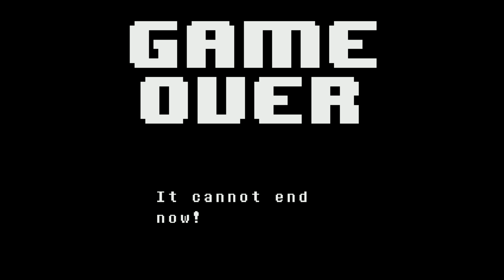Fawin Plays: Undertale Ep21 - TV Ratings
Did someone order room service